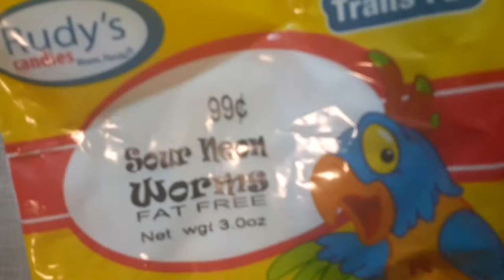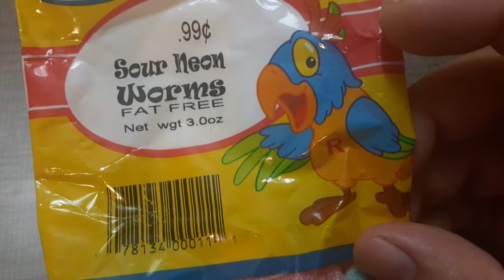Rudy's sour neon worms $0.99